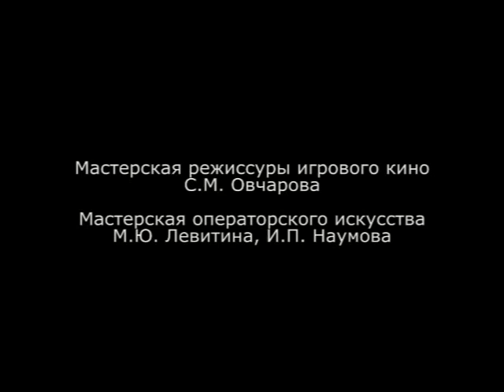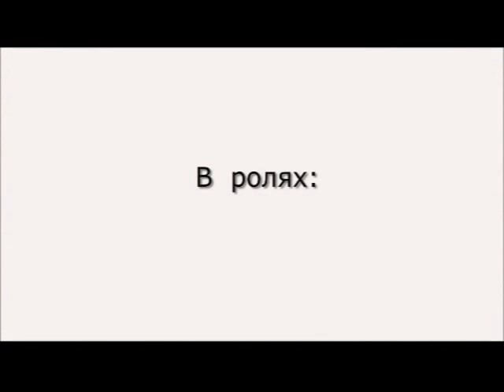Все эти детские мечты Юлия Нижельская